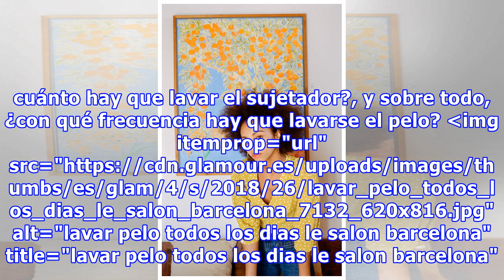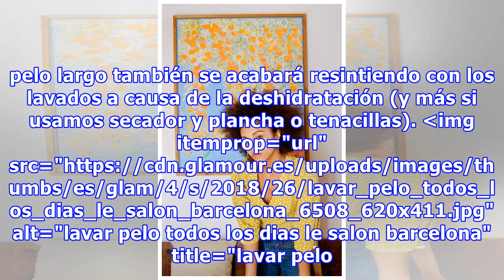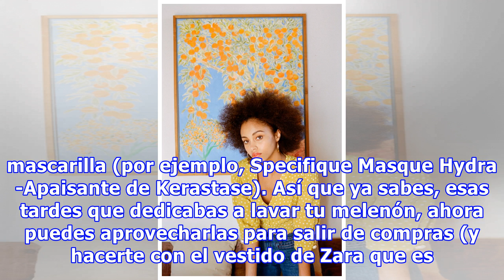Toma ya: en esta peluquería de Barcelona dicen que NO hay que lavarse el pelo todos los días